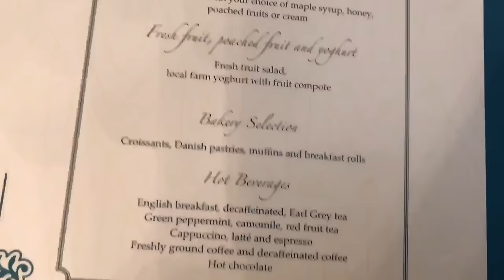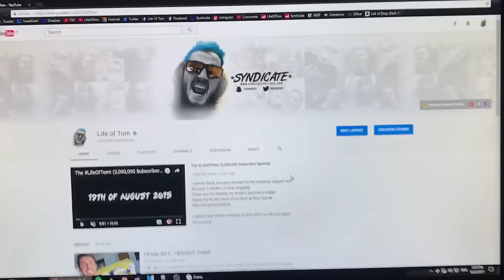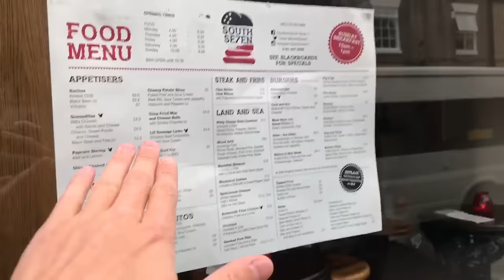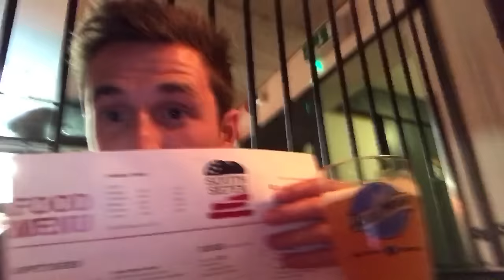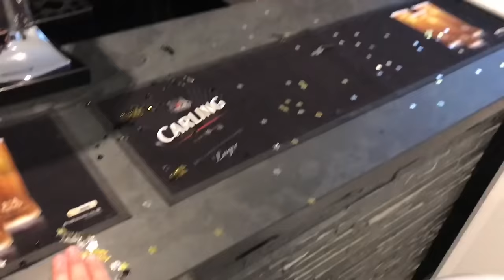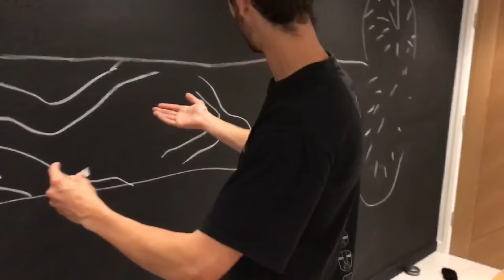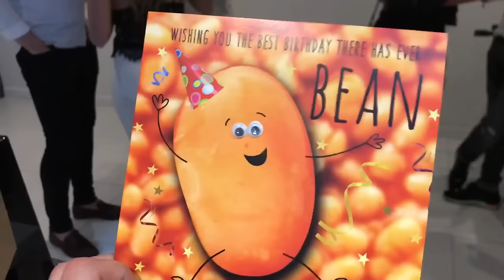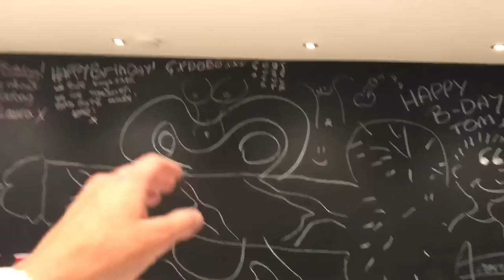Life Of Tom: THE BIRTHDAY MOVIE!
Well.. a 50 minute vlog! Not sure how this happened but.. ENJOY!